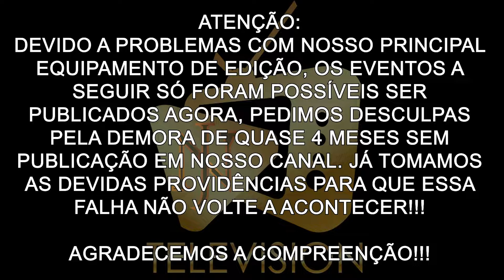Os Papa Famoso "UcconX 2022" - Entrevista com Lucas Cunha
Neste vídeo, vocês acompanham tudo que rolou na 1ª edição da UcconX e uma entrevista exclusiva com o Influencer Lucas Cunha!!!